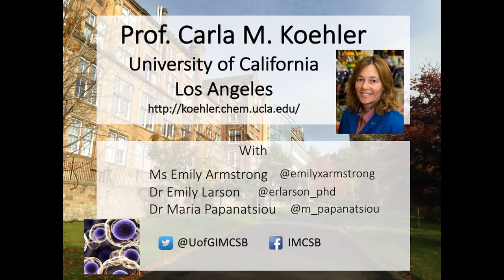Discussion with Prof. Carla Koehler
Prof Calra Koehler joined Ms Emily Armstrong, Dr Emily Larson and Dr Maria Papanatsiou for a discussion on her current research as well as her on key moments in her life as a scientist.

This discussion is part of a series of interviews carried out by staff and students from Institute of Molecular, Cellular and Systems Biology of University of Glasgow.